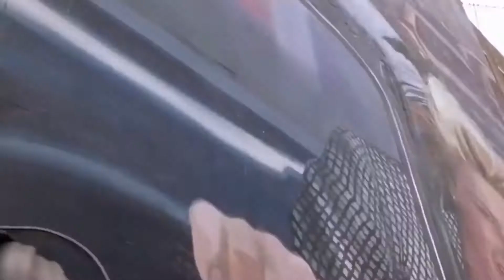The Raimi trilogy marching band mv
Music is Spider-Man theme band

Footage from Raimi trilogy